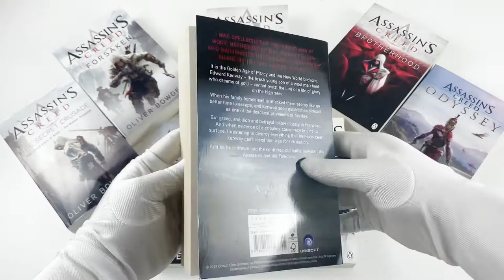Assassins Creed 10 Books Collection Set By Oliver Bowden Heresy, Odyssey, Underworld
Description :

Assassins Creed - 10 Books Collection Set By Oliver Bowden

odyssey

Renaissance

Assassins Creed: Renaissance is the thrilling novelisation by Oliver Bowden based on the game series. I will seek Vengeance upon those who betrayed my family. I am Ezio Auditore di Firenze. I am an Assassin The Year of Our Lord 1476 - the Renaissance: culture and art flourish alongside the bloodiest corruption and violence. Bitter blood-feuds rage between the warring political families of Italy.

Brotherhood

Assassins Creed: Brotherhood is the thrilling novelisation by Oliver Bowden based on the game series. I will journey to the black heart of a corrupt Empire to root out my foes. But Rome wasn't built in a day and it won't be restored by a lone assassin. I am Ezio Auditore da Firenze. This is my brotherhood. Rome, once mighty, lies in ruins.

The Secret Crusade

Assassin's Creed: The Secret Crusade is the thrilling novelisation by Oliver Bowden based on the game series. Niccolò Polo, father of Marco, will finally reveal the story he has kept secret all his life - the story of Altaïr, one of the brotherhood's most extraordinary Assassins.

Revelations

Assassins Creed: Revelations is the thrilling novelisation by Oliver Bowden based on the game series. Older, wiser and more deadly than ever, Master Assassin Ezio Auditore embarks on an epic journey to find the lost library of Altair - a library that may hold the key to defeating the Templars for ever. However, a shocking discovery awaits him.

Forsaken

Assassins Creed: Forsaken is the latest thrilling novelisation by Oliver Bowden based on the phenomenally successful game series. I am an expert swordsman. And I am skilled in the business of death. I take no pleasure in my skill. Simply, I am good at it 1735 - London. Haytham Kenway has been taught to use a sword from the age he was able to hold one.

Black Flag

Assassin's Creed: Black Flag is the sixth title in Oliver Bowden's phenomenally successful Assassin's Creed videogame tie-in series. It's the Golden Age of Piracy - a time when greed, ambition and corruption overcome all loyalties - and a brash young captain, Edward Kenway, is making his name known for being one of the greatest pirates of his day.

Unity

Assassin's Creed: Unity is the seventh title in Oliver Bowden's phenomenally successful Assassin's Creed videogame tie-in series. 1789: The magnificent city of Paris sees the dawn of the French Revolution. The cobblestone streets run red with blood as the people rise against the oppressive aristocracy. But revolutionary justice comes at a high price...

Underworld

1862, and with London in the grip of the Industrial Revolution, the world's first underground railway is under construction. When a body is discovered at the dig, it sparks the beginning of the latest deadly chapter in the centuries-old battle between the Assassins and Templars. Deep undercover is an Assassin with dark secrets and a mission to defeat the Templar stranglehold on the nation's capital.

Odyssey

Kassandra is a mercenary of Spartan blood, sentenced to death by her family, cast out into exile. Now she will embark on an epic journey to become a legendary hero - and uncover the truth about her mysterious lineage.

Heresy

An endless conflict. An old wrong. A new revelation. Simon Hathaway, member of the Templar Inner Sanctum, brings a cool head and detached manner to his new role as Head of Abstergo Industry's Historical Research Division. But Simon also has an insatiable curiosity.